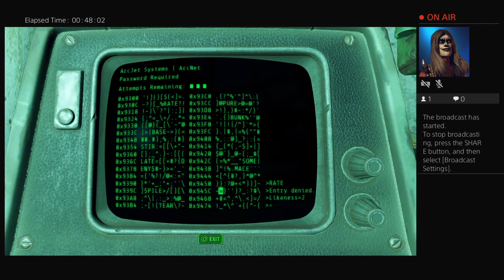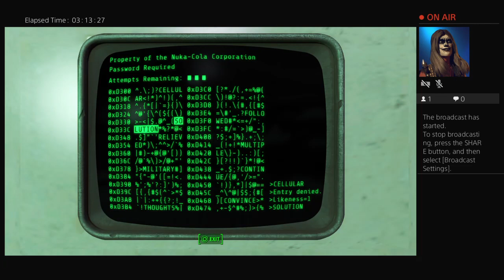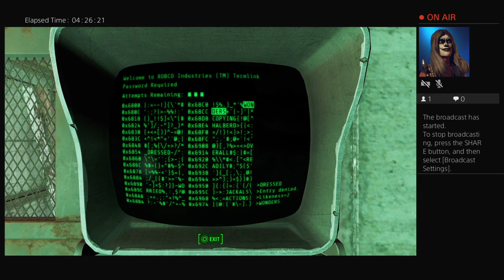Fallout4 game play